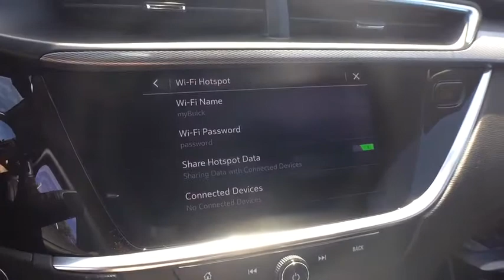2020 Buick Encore GX Lansing, Flint, Grand Blanc, Saginaw, Owosso, MI 10712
Black Currant Metallic New 2020 Buick Encore GX available in Owasso, Oklahoma at Young Buick GMC Cadillac of Owosso. Servicing the Lansing, Flint, Grand Blanc, Saginaw, MI area.
2020 Buick Encore GX Select - Stock#: 10712 - VIN#: KL4MMESL6LB112704

BLK CURRANT MET 2020 Buick Encore GX Select AWD 9-Speed Automatic ECOTEC 1.3L TurbobrbrRecent Arrival! 26/29 City/Highway MPG